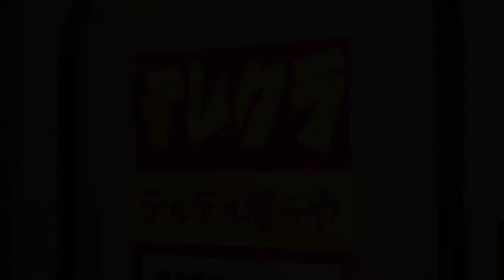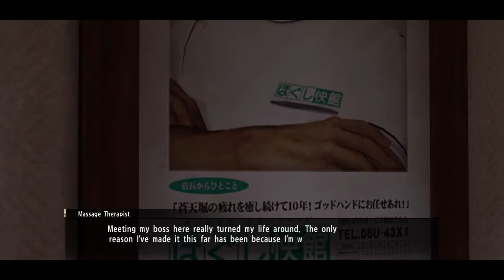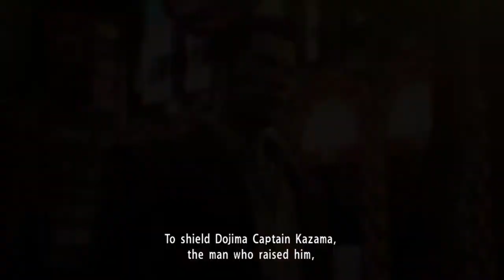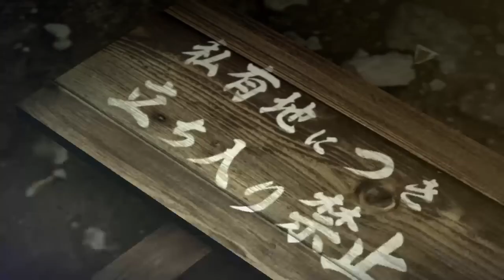yakuza0 first time playthrought part 5